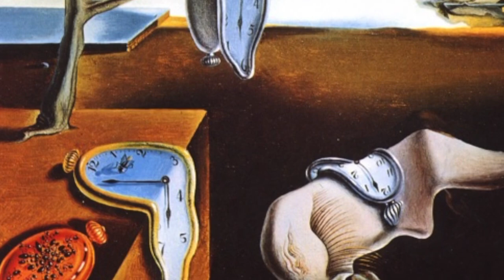The Indiana Wind Symphony perform - Passion in Paint